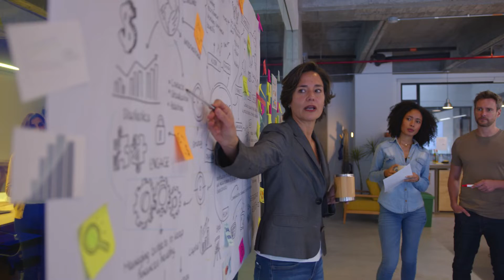Resource Management - Skill and Ability Video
One skill needed in many careers is the ability to handle resources. That means knowing how to organize information, supplies, and other people to get a job done.

One precious resource we all must manage is time. That means setting a goal from preparing a meal to building a skyscraper, and then figuring out how long it will take to accomplish each step along the way.

In all kinds of careers, setting up a realistic schedule and following it is a key to success. Money is a necessary resource for just about every enterprise.

People who manage this resource forecast how much money will be coming in and how much will be spent. They prepare budgets, allocating money for individual expenses. Then they follow up to make sure other people in the company are following the budget.

Detailed records must be kept, so careers that emphasize money management require a head for numbers and good organizational skills.

Another kind of resource management has to do with materials in space. Figuring out what things are needed, when, and where they should go. To avoid waste it's important to plan precisely, so supplies, parts, equipment and products get where they're supposed to be when they're expected.

People are resources too.  Human resource management careers involve assigning work and making sure it's being done well. So an important skill for these jobs is the ability to evaluate another person's skills.